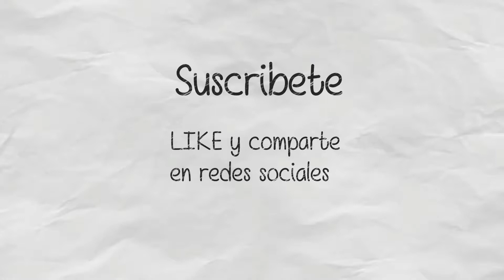Doce monos | DG crítica